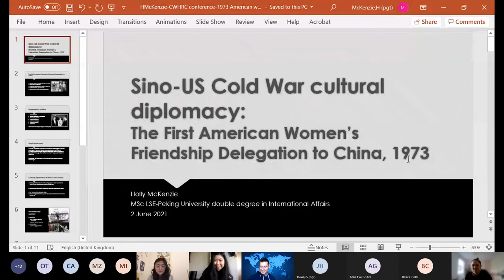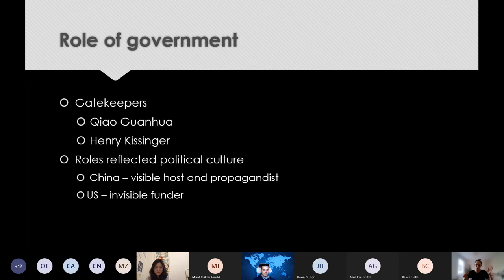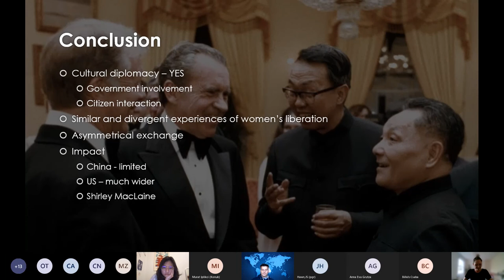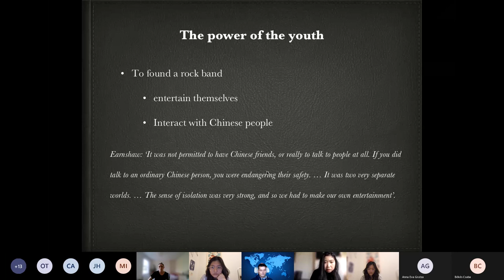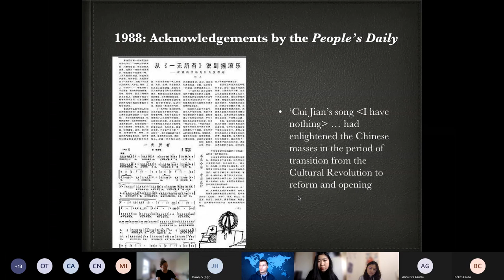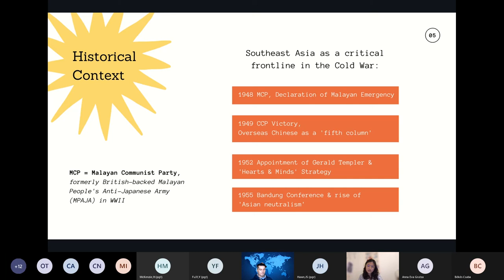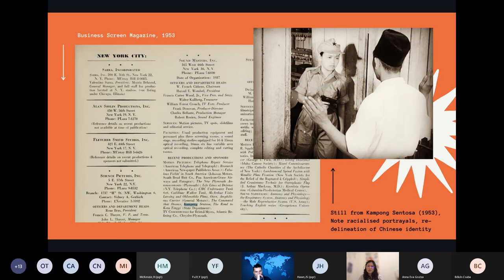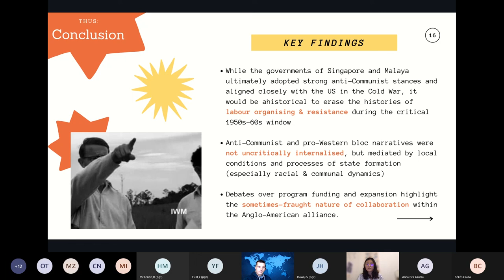PANEL 7 - CHINA AND SOUTH-EAST ASIA IN THE COLD WAR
Chair: Tamás MATURA (Corvinus University of Budapest)

Holly MCKENZIE (LSE, UK – Peking University, China, International Affairs,
Double MSc)
Sino–US Cold War Cultural Diplomacy: the First American Women’s Friendship Delegation to China, 1973

Rhe-Anne TAN (Columbia University, USA, – Sciences Po, France, Economy &
Society Political Science, BA)
Screening the Cold War in Southeast Asia: US Cultural Diplomacy and Postcolonial Counter-Narratives

Yuwei Corrine FU (London School of Economics, UK, History of International
Relations)
From 'Peking all-stars’ to Cui Jian: US Music Diplomacy and Rock Music in China, 1979–1988

Discussion

Cold War History Research Center at the Centre for Social Sciences and International Relations at Corvinus University of Budapest